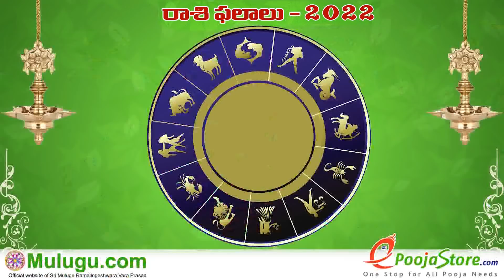Makara Rasi (Capricorn Horoscope) మకర రాశి - March 06th - March 12th Vaara Phalalu 2022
Makara Rasi (Capricorn Horoscope) మకర రాశి - March 06th - March 12th Vaara Phalalu 2022, Makara Rasi (Capricorn Horoscope) మకర రాశి, Weekly Rasi Phalalu 2022 , శ్రీ ములుగు రామలింగేశ్వర వర ప్రసాదు సిద్దాంతి , Sri Mulugu Ramalingeswara Vara Prasadu Siddanthi